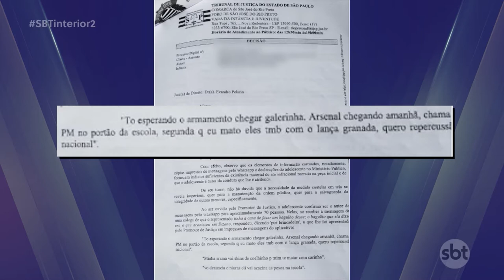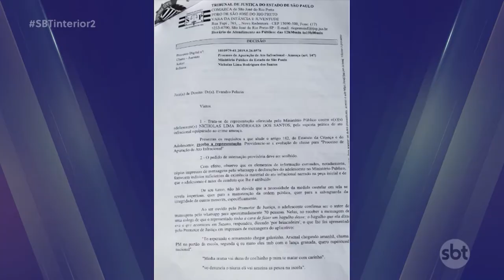Está em segredo de justiça o caso do menino que fez postagens ameaçadoras